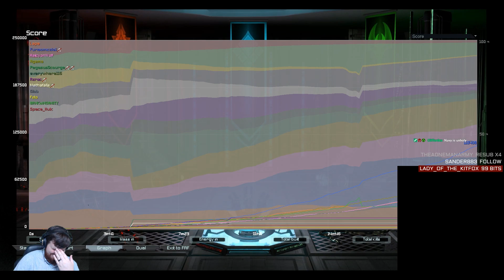So.... I have no words xD - Supreme Commander: Forged Alliance